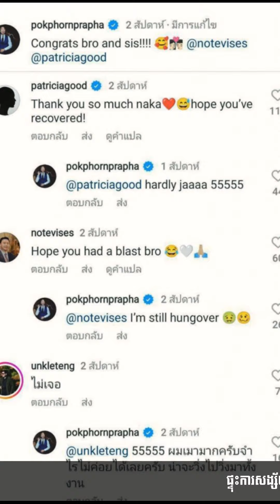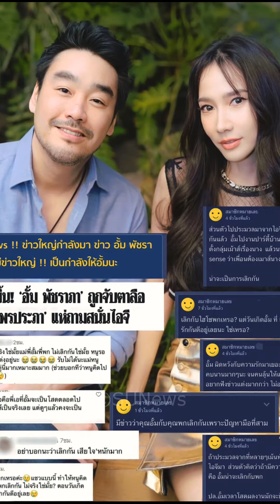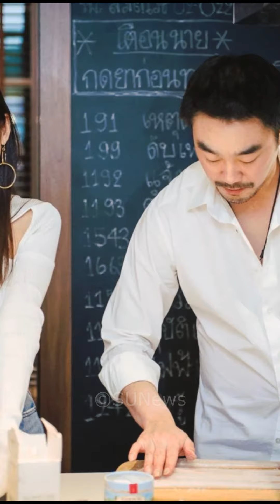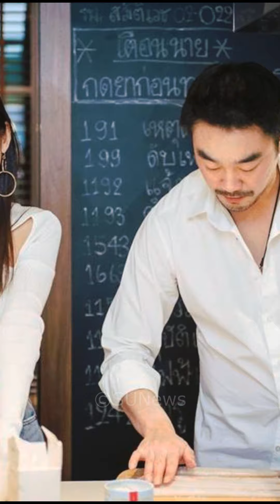ផ្ទុះការសង្ស័យអ្នកដែលបានដឹងមុនគេពីរឿងគូស្នេហ៍ Aumនិងហៃសូ Pokបែកគ្នា អាចគូស្នេហ៍ពាន់លានPatricia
​ក្តៅៗ ផ្ទុះការសង្ស័យអ្នកដែលបានដឹងមុនគេពីរឿងគូស្នេហ៍ Aumនិងហៃសូ Pokបែកគ្នា អាចគូស្នេហ៍ពាន់លានPatricia, Stand Up